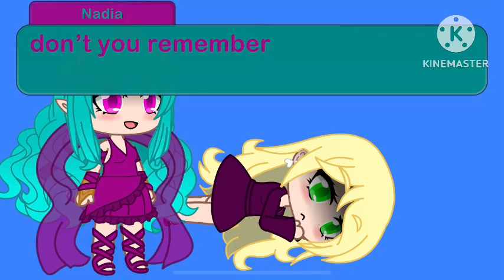The princess and the￼ legendary ￼crystal 👑🔮(gcmm)